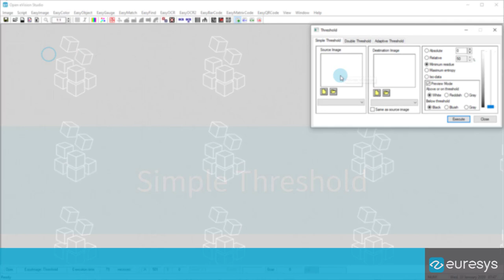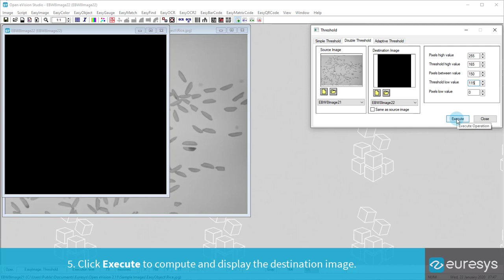Using the threshold tool to convert an image to black and white (V105ET)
Using EasyImage

EasyImage
IMAGE PROCESSING LIBRARY
   - Set of optimized fundamental image processing and analysis functions
   - Convolution and morphology
   - Geometric transformations
   - Histogram computation and analysis
   - Noise estimation and reduction
   - HDR (High Dynamic Range) image fusion